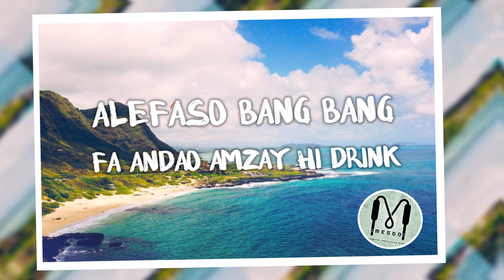MEGGO - Ela ela (Video Lyrics 2021)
Ela ela zay ra!
Son:Talenta Rec.
614Muzik